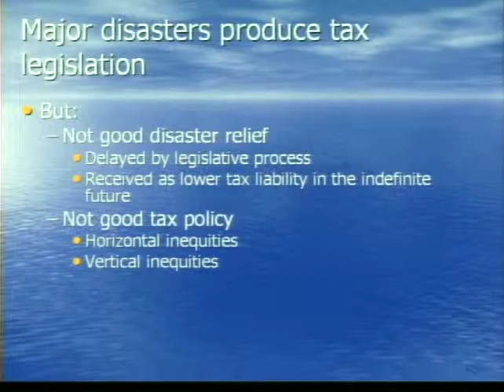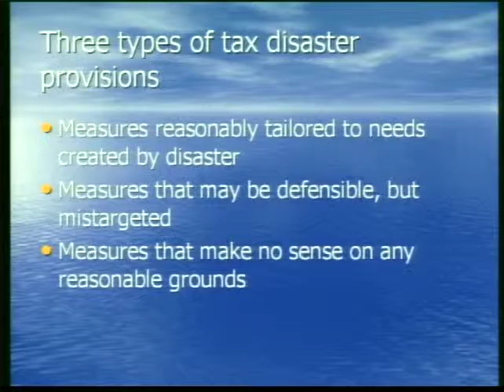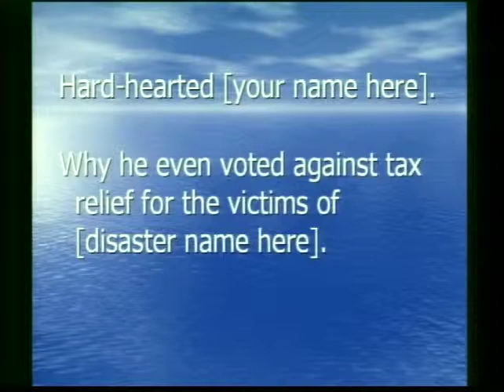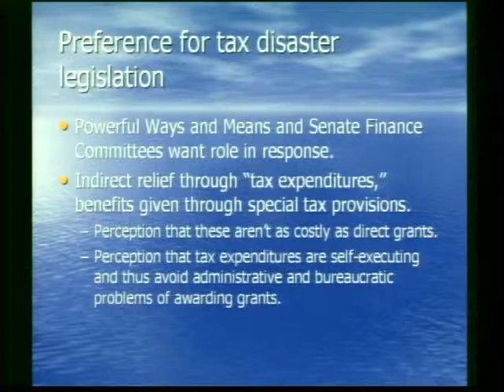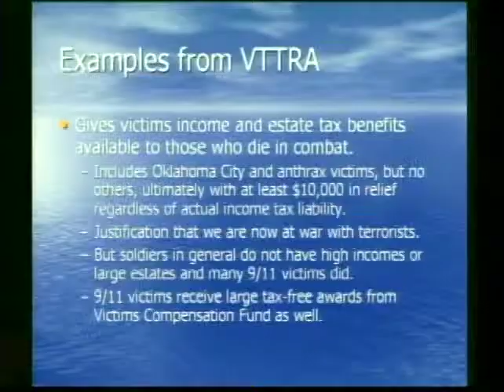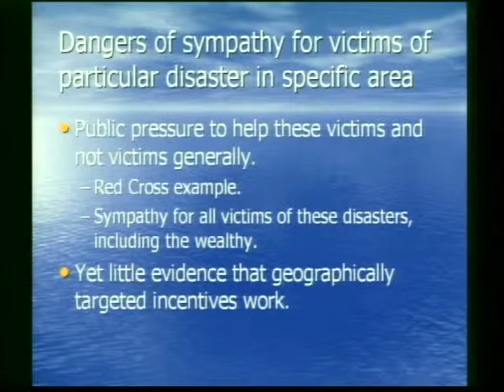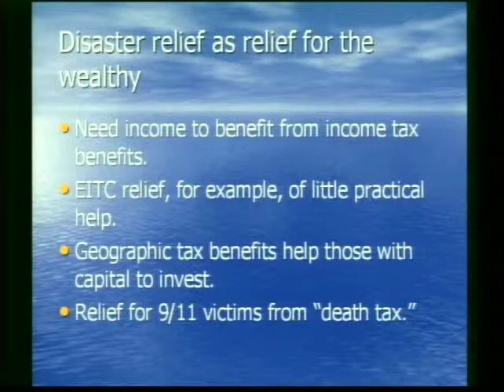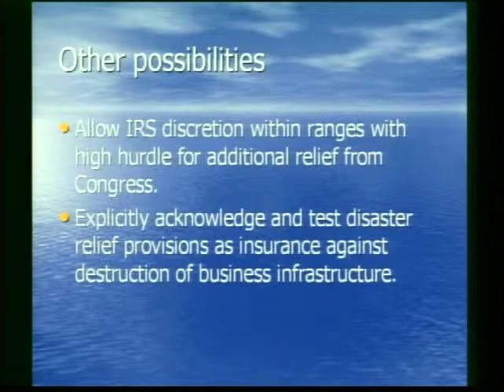Admin Law 2006: Administrative Law & Emergency Management | Richard Schmalbeck & Ellen Aprill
Combined remarks on tax policy and legislation in the aftermath of disasters. A question and answer segment followed the presentation.

Lecture titled: Disaster Relief, Tax Policy, & the Federal Action Imperative.

Conference title: Administrative Law & Emergency Management: Katrina & Beyond (Administrative Law Conference 2006))

Appearing: Richard Schmalbeck (Duke University School of Law) and Ellen Aprill (Loyola Law School, Los Angeles).

Related paper: Ellen P. Aprill and Richard Schmalbeck, Post-Disaster Tax Legislation: A Series of Unfortunate Events, 56 Duke Law Journal 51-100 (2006).